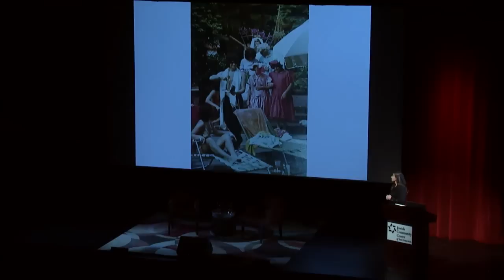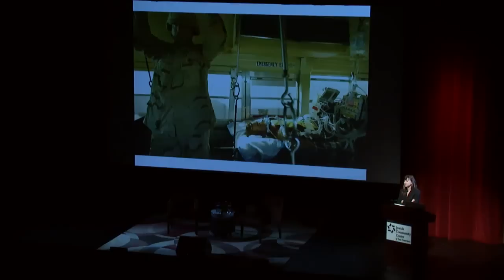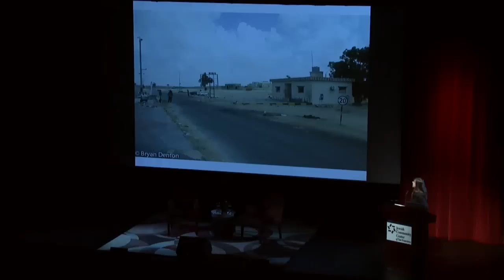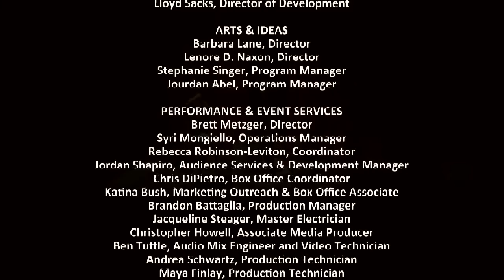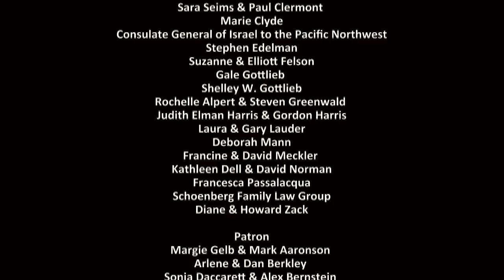War Photographer Lynsey Addario | JCCSF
Photojournalist Lynsey Addario riveted the audience with photos and stories of her work documenting  Afghanistan before and after Taliban reign and American soldiers during war, as well as her kidnapping by pro-Qaddafi forces in the Libyan civil war.  She also spoke of how she managed to strike a balance between life and work as a wife, mother, and conflict photographer.